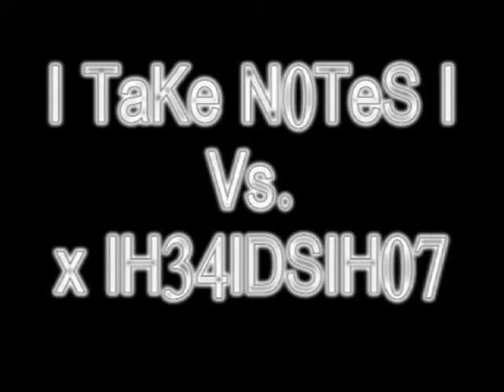I TaKe N0TeS I Vs. x IH34IDSIH07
1v1

5-0 get raped talk shit in ranked and then get scraped